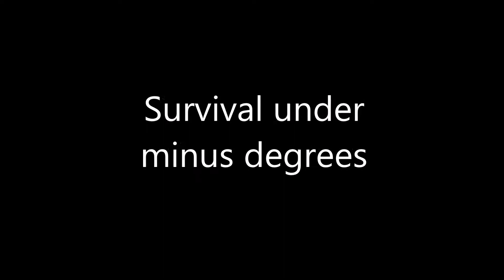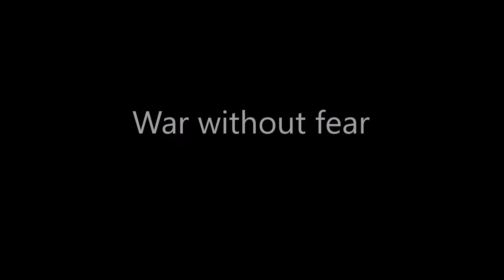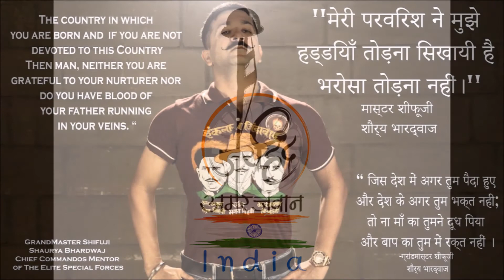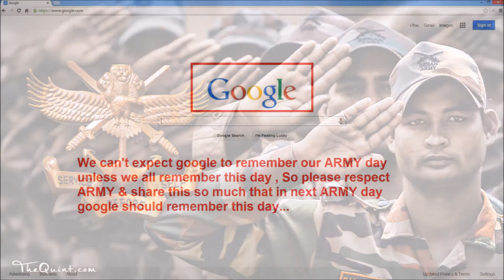The ARMY day | Remember the Martyrs | Jay Hind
No one will ever forget valentine day or any other festival but it's a real shame many of us even knew today is our ARMY day 😞Jay hind#Respect#Indianarmy